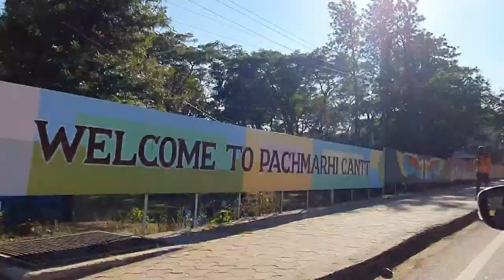Bohot jyada rush hai pachmarhi Mai | Back to home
Hello friends,

Welcome to the channel " Ayushi Nagwanshi '' here you will find some amazing vlogs, mostly travelling vlogs and some daily life vlogs. As I love to travel here, I will be sharing my journey with you. I live in a beautiful hill station in MP "Pachmarhi" You will be able to explore Pachmarhi with me as well.